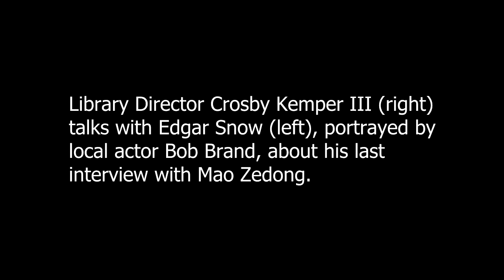Meet the Past: Edgar Snow - The Last Interview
Library Director Crosby Kemper III (right) talks to Edgar Snow (left), portrayed by local actor Bob Brand, about his last interview with Mao Zedong.